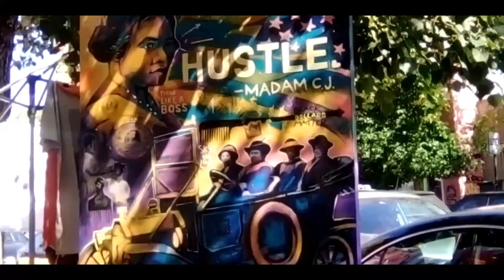9/25/21 Under The Boardwalk